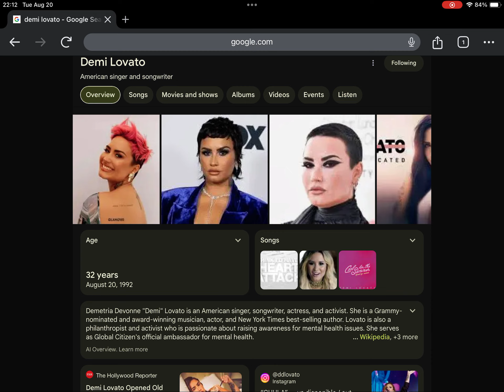Happy 32nd Birthday Demi Lovato